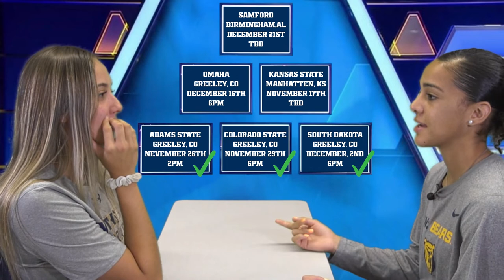UNC Women's Basketball 2022-23 Schedule Release